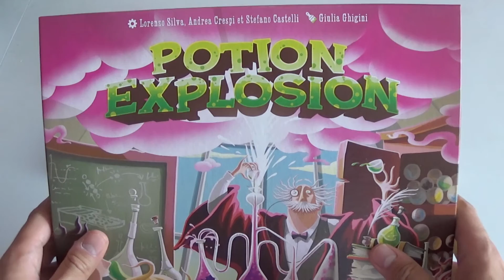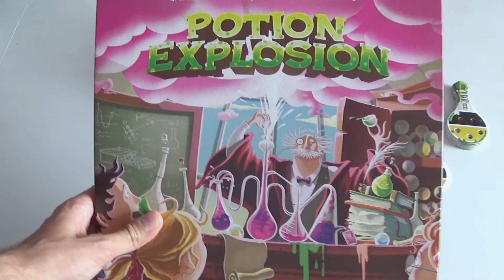Potion Explosion : Rules [FR]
Hello à tous !! Aujourd'hui on va se la jouer alchimiste, créateur de potions flamboyantes avec le jeu Potion explosion !